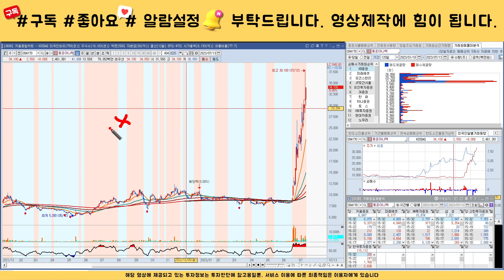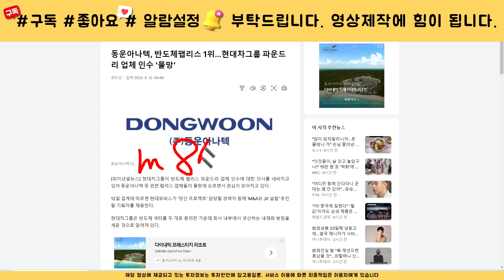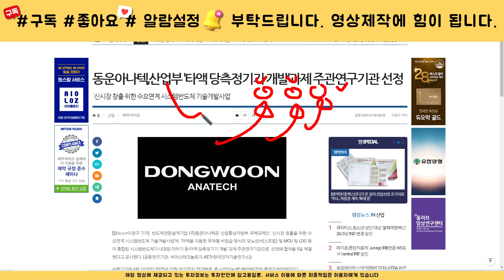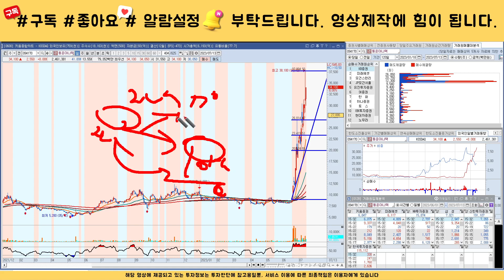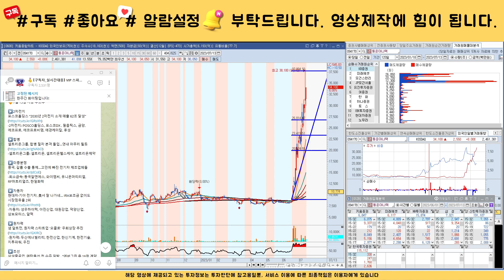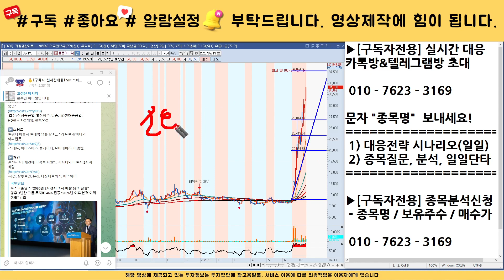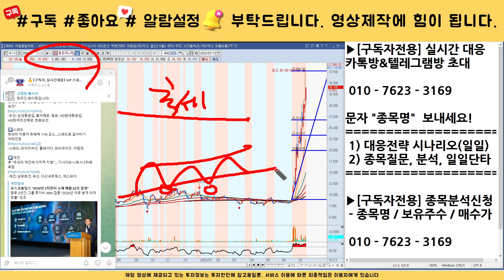[주식]동운아나텍 - 핵심대응전략 주가 모멘텀 분석! 이 영상하나로 끝! 목표가는 결국 여깁니다